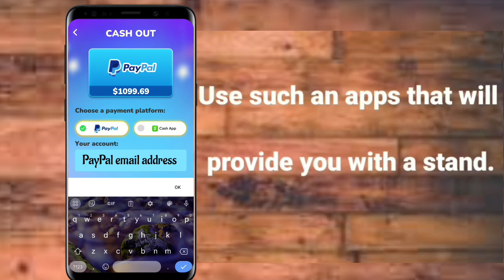Gummy Bubble Pop $1000 PayPal Live Withdrawal || Earning App || Online Earning || Earning App Review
Best Real Apps daily withdraw Free PKR5000

1 Top Real Apps 10$ Free Instant Withdraw Paytm JazzCash

2 Top Best Apps Real Earning $25
Live withdraw

In this channel we will learn that how we can

apps info in life.

icon to get notified for every new video For

Channel Host